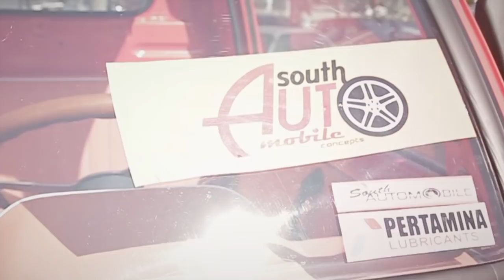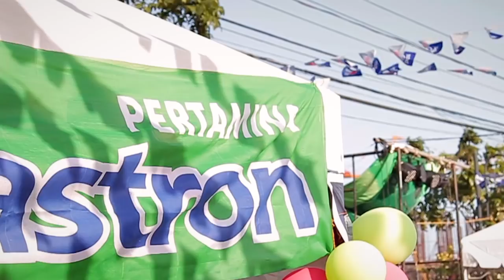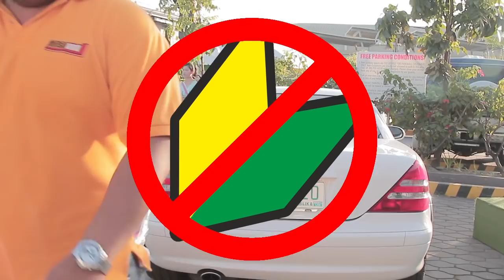JDM Fest 2014 | Cebu x LegitManila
JDM Fest 2014
Cebu x Manila
feat. Legit Manila

Parkmall / Queen City of the South
Cebu, PH

Adventure Club - Gold (Ft. Yuna)
Foxes - Youth